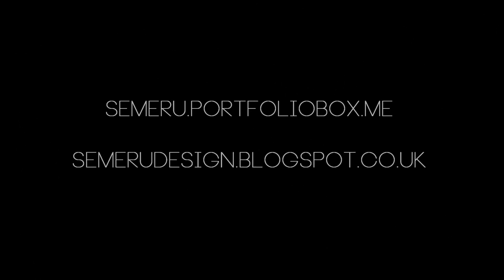Fúchéng Flythrough - FMP (Fucheng)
This is my flythrough for my final project at De Montfort University studying game art design. I decided to construct a city inspired by artists such as Hayao Miyazaki and Imperial Boy, fully playable in CryEngine 3 and fully concepted and designed by myself. You can review a whole breakdown of my process on my blog here:

Music is 'Am I Dreaming?' by 유카리 (Yukari).